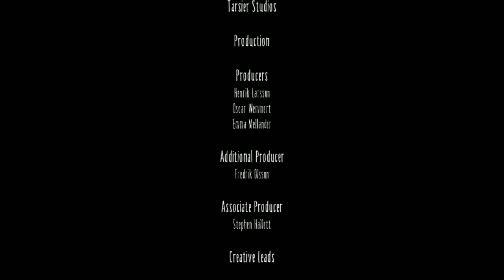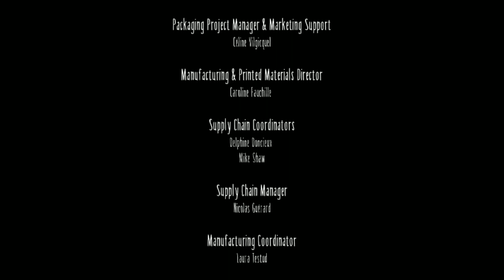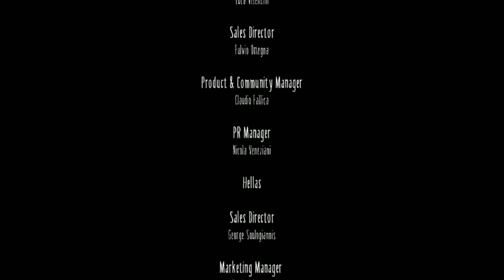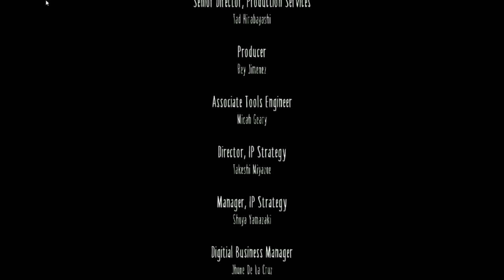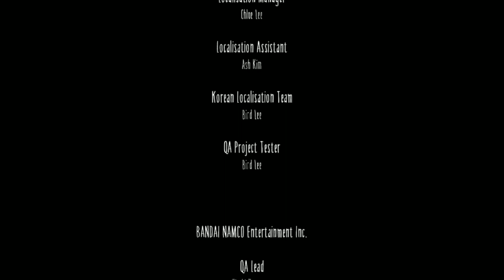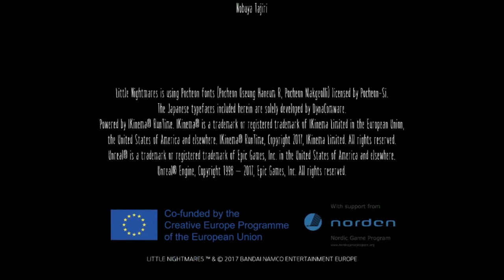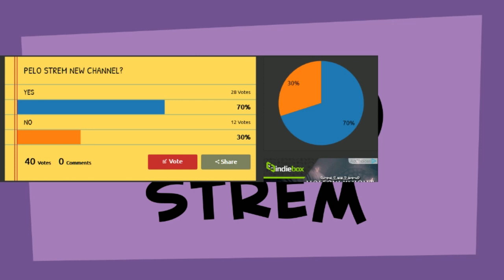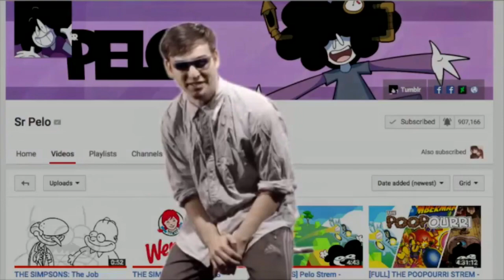Pelo Strem - Little Nightmares - 3